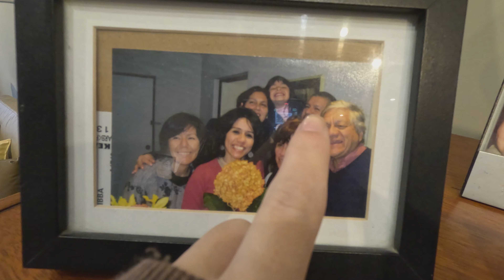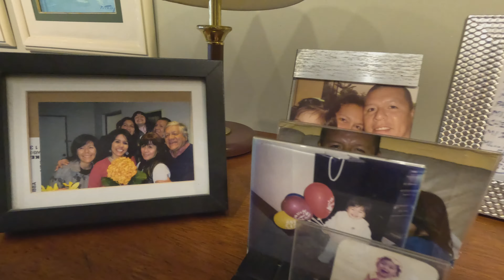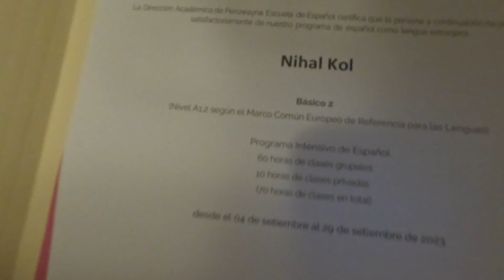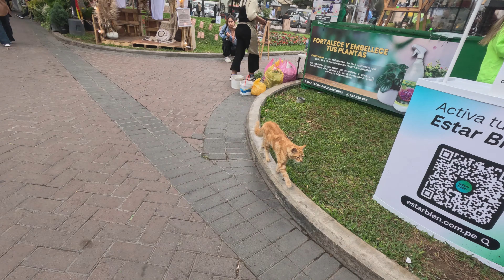PERULU ailenin yanında bir ay 🇵🇪 #004 - Lima'daki GÜNLÜK RUTINIM - Ispanyolca ders - çiçek pazarı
Bu video içerisinde benim Lima Miraflores'deki günlük rutinimi izliceksiniz. Bir ay boyunca Perulu ailenin yanında kaldım, bu "Homestay family" yani Türkçe anlamı "Aile yanında konaklama" diye geçiyor. Bunu ders aldığım Ispanyolca okulu "Peruwayna" aracılığı ile ayarladım.

Lima, Peru'nun başkenti ve en büyük şehri olan Güney Amerika'da yer alan bir şehirdir. Miraflores ve Barranco ise Lima'nın en turistik, popüler ve güvenli semtleridir.